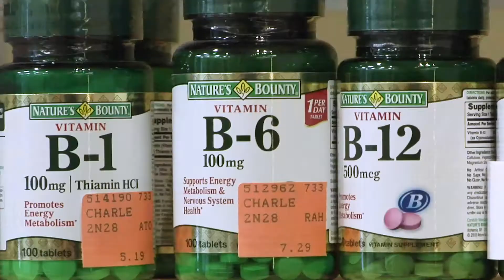Weekly Checkup _ Lifestyle Medicine